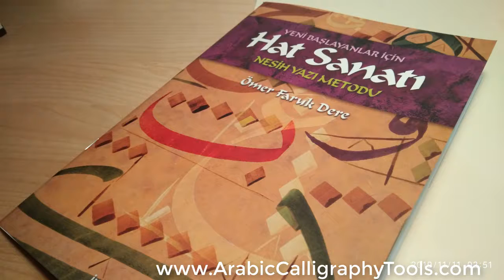Arabic Calligraphy Set (Qalams, Ink, Lika, Inkwell, Papers, Naskh Script Book)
Package Available in:

Etsy Arabic calligraphy tools
Bamboo
Handam
Reed
Jawi Jawa
Ink
Likka
Ink pot

These are the website where you can buy it. If you can't find the exact box means I have better box in my listing now.